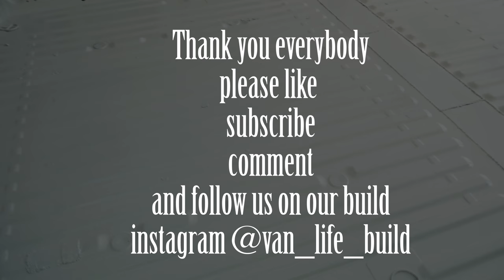Starting vanlife?. Ep 01. Iveco Daily 65c18 Camper Van Conversion, Welding And The Progress So Far!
This is the 1st installment of my van build series. i hope you enjoy.
I am leaning as i go and that includes editing so please be understanding and enjoy. Instagram@van_build_life.